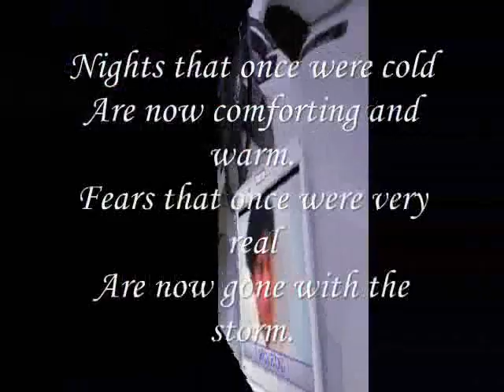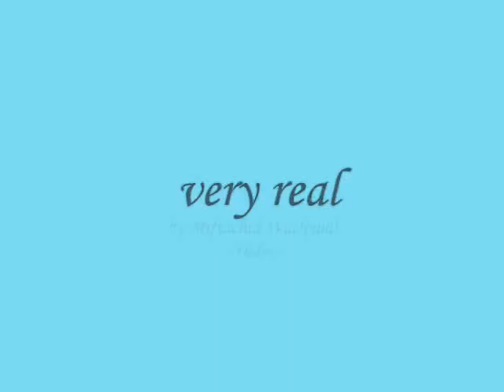very real,,,,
do.
do so
Money is an excellent servant, but the host
very bad.